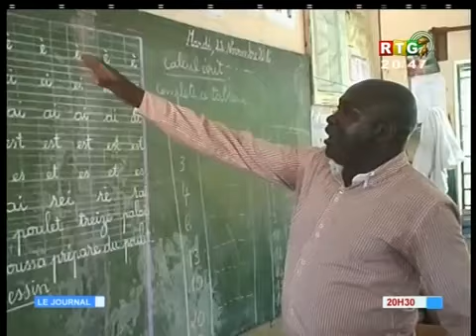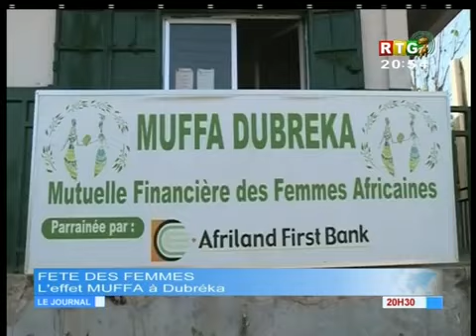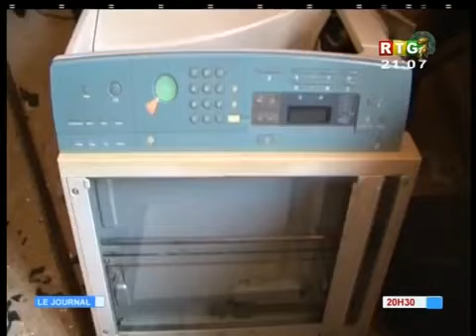Le JT du 06/03/2018 de la RTG Koloma